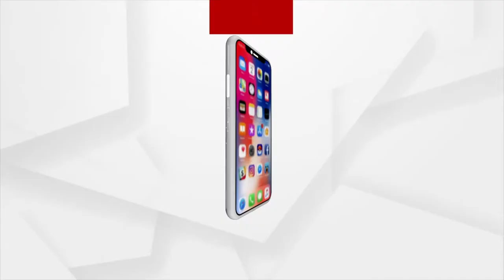Argus News Turns 1 | Best Wishes to Whole Argus team that has Made it a Successful Endeavor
Best Wishes to Whole Argus team that has Made it a Successful Endeavor, says Singer Shashank Sekhar.